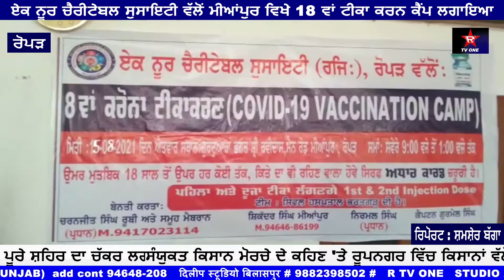ਏਕ ਨੂਰ ਚੈਰੀਟੇਬਲ ਸੁਸਾਇਟੀ ਵੱਲੋਂ ਮੀਆਂਪੁਰ ਵਿਖੇ 18 ਵਾਂ ਟੀਕਾ ਕਰਨ ਕੈਂਪ ਲਗਾਇਆ